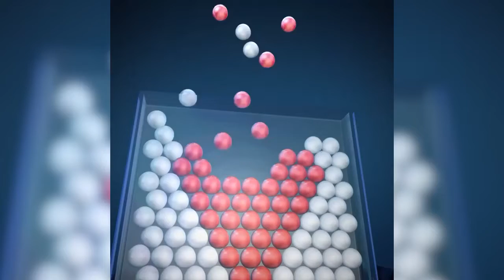Royal Pop video4- 1280×720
✨ Bubble Shooter Royal Pop is the classic and most addictive bubble pop matching game for FREE! Shoot and match bubbles in this royal pop match 3 game castle adventure to blast your way through endless challenging bubble levels!

POP ALL BUBBLES IN THE ROYAL KINGDOM: Match Colors, Shoot Bubbles, Solve Puzzles, Enjoy and Relax!

🚀 Ready to aim & shoot bubbles?
★ Match 3 and pop all the bubbles in this relaxing color-matching free game
★ Put your strategy skills! Use your puzzle-solving logic to achieve the royal pop goals!
★ Train your brain and beat all bubbles levels with quick thinking and smart shots!

😎 Warm-up your fingers! Fun is at the tip of your fingers, with the fascinating puzzle game!
Let's start this OFFLINE & FREE casual bubble pop game, become a legendary bubble shooter!